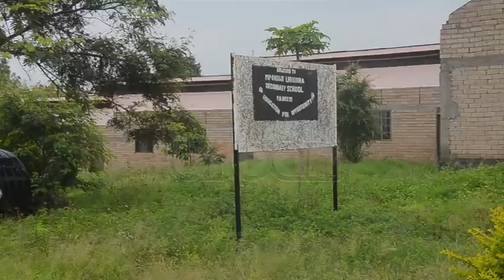First Christmas after Lhubiriha school ADF attack